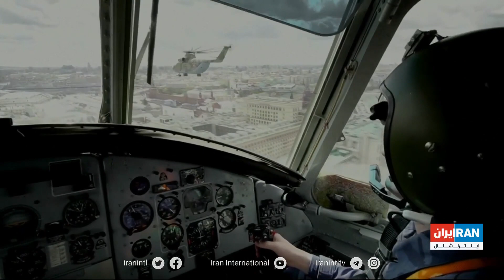بزرگداشت روز پیروزی متفقین بر آلمان نازی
مصدق پارسا، ایران اینترنشنال گزارش می‌دهد